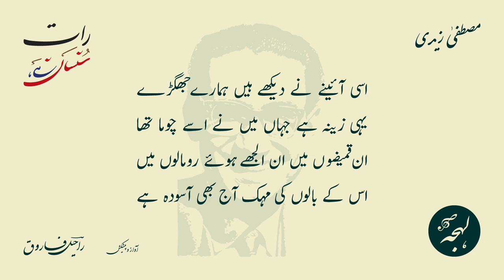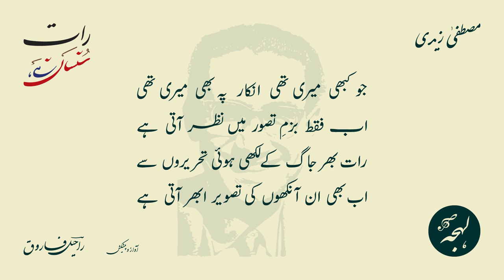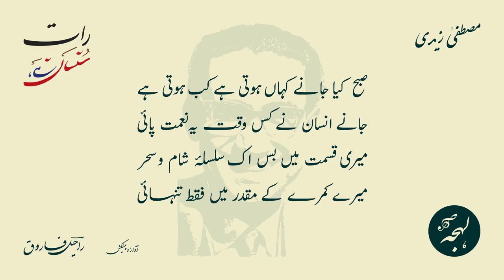Raat Sunsan Hai {Sad Poetry} - MUSTAFA ZAIDI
Urdu Poetry by Mustafa Zaidi
Poem (Nazm): Raat Sunsan Hai

رات سنسان ہے

مصطفیٰ زیدی کی نظم - اردو شاعری

MUSTAFA ZAIDI

Mustafa Zaidi was a gifted Urdu poet from Pakistan whose life was marked by both beauty and tragedy. Born in India, he later migrated to Pakistan where he made his mark in the literary world under his pen-name Tegh Allahabadi. In addition to his work as a poet, Zaidi was also employed with the Pakistan Civil Services but was eventually dismissed from his position by the dictatorial regime of President General Agha Mohammad Yahya Khan. His untimely death at the age of 40 in Karachi, under mysterious circumstances, along with the unconscious Shehnaz Gul, who was believed to have been his lover, remains a topic of much speculation to this day. Despite the shortness of his life, Zaidi left behind a legacy of beautiful and poignant poetry, which can be found in his works such as Zanjeeren, Roshni, and Shehr-e-Azar. One of his famous couplets reads, "inhin paththaron pe chal ke agar aa sako to aao mere ghar ke raaste mein koi kehkashan nahi hai" (Come, if you can walk on the stones-ridden path to my house, for there is no galaxy on the way which leads to my house), which is a testament to his ability to capture the complexities of human emotion and experience in his words.

URDU SHOP

Shop at the first and only Urdu storefront on Amazon. Discover books, music, movies & shows, antiques, clothing, accessories, supplies and more - all curated for you by Lehja!

POETRY TEXT:

نظم کا مکمل اردو متن:

میز چپ چاپ گھڑی بند کتابیں خاموش
اپنے کمرے کی اداسی پہ ترس آتا ہے
میرا کمرہ جو مرے دل کی ہر اک دھڑکن کو
سالہا سال سے چپ چاپ گنے جاتا ہے
جہدِ ہستی کی کڑی دھوپ میں تھک جانے پر
جس کی آغوش نے بخشا ہے مجھے ماں کا خلوص
جس کی خاموش عنایت کی سہانی یادیں
لوریاں بن کے مرے دل میں سما جاتی ہیں
میری تنہائی کے احساس کو زائل کرنے
جس کی دیواریں مرے پاس چلی آتی ہیں

سامنے طاق پہ رکھی ہوئی دو تصویریں
اکثر اوقات مجھے پیار سے یوں تکتی ہیں
جیسے میں دور کسی دیس کا شہزادہ ہوں

میرا کمرہ مرے ماضی کا حقیقی مونس
آج ہر فکر ہر احساس سے بیگانہ ہے
اپنے ہم راز کواڑوں کے احاطے کے عوض
آج میں جیسے مزاروں پہ چلا آیا ہوں
گرد آلود کلینڈر پہ اجنتا کے نقوش
میرے چہرے کی لکیروں کی طرف دیکھتے ہیں
جیسے اک لاش کی پھیلی ہوئی بے بس آنکھیں
اپنے مجبور عزیزوں کو تکا کرتی ہیں

یہ کتابیں بھی مرا ساتھ نہیں دیتیں آج
کیٹسؔ کی نظم ارسطوؔ کے حکیمانہ قول
سنگ مرمر کی عمارت کی طرح ساکت ہیں
تو ہی کچھ بات کر اے میرے دھڑکتے ہوئے دل
تو ہی اک میرا سہارا ہے مرا مونس ہے
تو ہی اس سرد اندھیرے میں چراغاں کر دے
لکشمی دیوی تو مری بات نہیں سن سکتیں
مجھ کو معلوم ہے کیا بیت چکی ہے تجھ پر
میرے چہرے کے سلگتے ہوئے زخموں کو بھی دیکھ
میری آنکھوں پہ مری فکر پہ پابندی ہے
میں اسے چاہوں بھی تو یاد نہیں کر سکتا
تو اسے کھو کے مچل سکتا ہے رو سکتا ہے
اور میں لٹ کے بھی فریاد نہیں کر سکتا

اسی آئینے نے دیکھے ہیں ہمارے جھگڑے
یہی زینہ ہے جہاں میں نے اسے چوما تھا
ان قمیضوں میں ان الجھے ہوئے رومالوں میں
اس کے بالوں کی مہک آج بھی آسودہ ہے
جو کبھی میری تھی انکار پہ بھی میری تھی
اب فقط بزمِ تصور میں نظر آتی ہے
رات بھر جاگ کے لکھی ہوئی تحریروں سے
اب بھی ان آنکھوں کی تصویر ابھر آتی ہے

چاندنی کھل کے نکھر آئی ہے دروازے پر
اوس سے بھیگتے جاتے ہیں پرانے گملے
کس قدر نرم ہے کلیوں کا سہانا سایہ
جیسے وہ ہونٹ جنھیں پا کے بھی میں پا نہ سکا
اے تڑپتے ہوئے دل اور سنبھل اور سنبھل
یہ تری چاپ سے جاگ اٹھیں گی تو کیا ہوگا

صبح کیا جانے کہاں ہوتی ہے کب ہوتی ہے
جانے انسان نے کس وقت یہ نعمت پائی
میری قسمت میں بس اک سلسلۂ شام و سحر
میرے کمرے کے مقدر میں فقط تنہائی

Poem in Roman Text (Credits: Rekhta):

mez chup-chāp ghaḌī band kitābeñ ḳhāmosh
apne kamre kī udāsī pe taras aatā hai
merā kamra jo mire dil kī har ik dhaḌkan ko
sāl-hā-sāl se chup-chāp gine jaatā hai
johd-e-hastī kī kaḌī dhuup meñ thak jaane par
jis kī āġhosh ne baḳhshā hai mujhe maañ kā ḳhulūs
jis kī ḳhāmosh ināyat kī suhānī yādeñ
loriyāñ ban ke mire dil meñ samā jaatī haiñ
merī tanhā.ī ke ehsās ko zaa.il karne
jis kī dīvāreñ mire paas chalī aatī haiñ

sāmne taaq pe rakkhī huī do tasvīreñ
aksar auqāt mujhe pyaar se yuuñ taktī haiñ
jaise maiñ duur kisī des kā shahzāda huuñ

रात सुनसान है
मुस्तफ़ा ज़ैदी

मेज़ चुप-चाप घड़ी बंद किताबें ख़ामोश
अपने कमरे की उदासी पे तरस आता है
मेरा कमरा जो मिरे दिल की हर इक धड़कन को
साल-हा-साल से चुप-चाप गिने जाता है
जोहद-ए-हस्ती की कड़ी धूप में थक जाने पर
जिस की आग़ोश ने बख़्शा है मुझे माँ का ख़ुलूस
जिस की ख़ामोश इनायत की सुहानी यादें
लोरियाँ बन के मिरे दिल में समा जाती हैं
मेरी तन्हाई के एहसास को ज़ाइल करने
जिस की दीवारें मिरे पास चली आती हैं